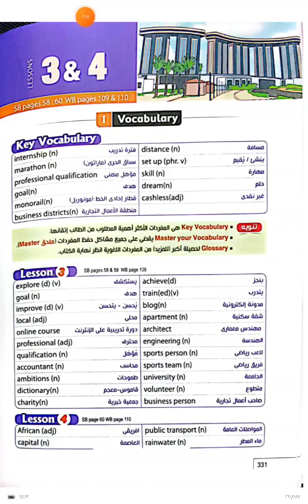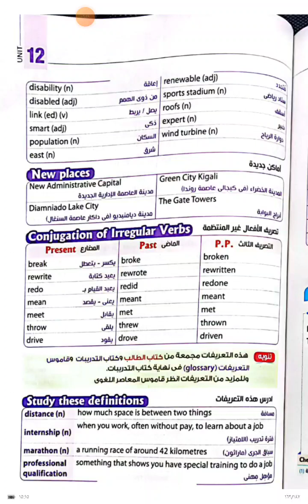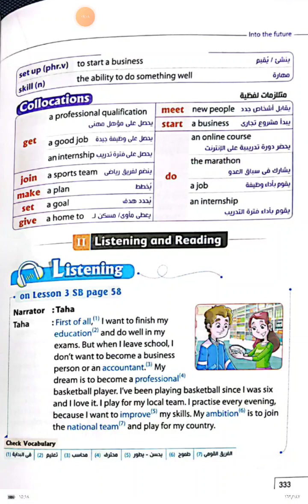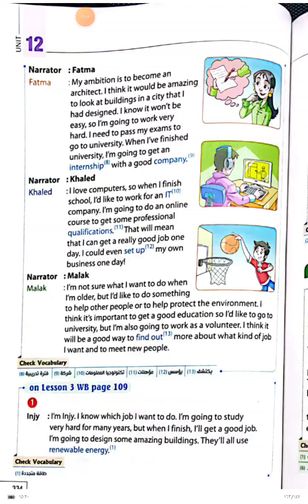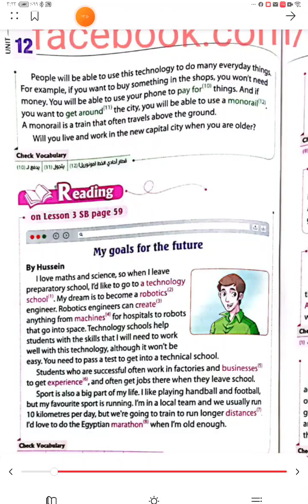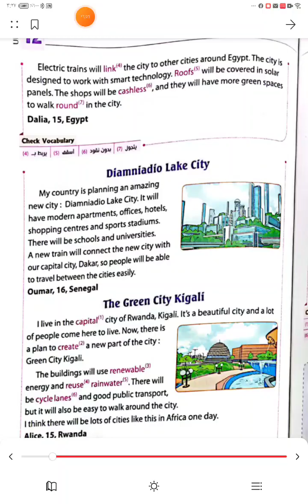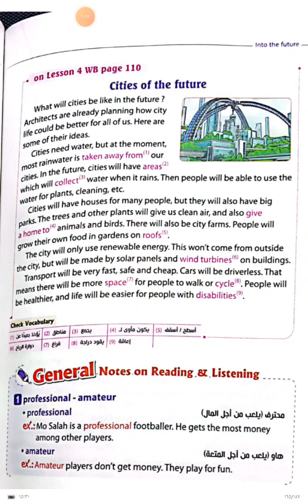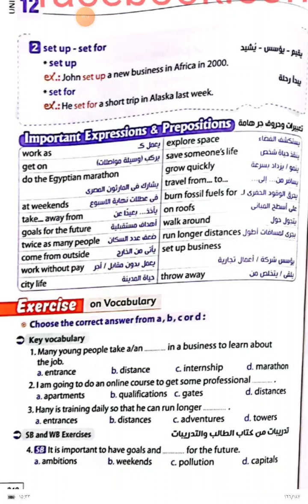New Hello - 3rd Prep - Term 2 - Unit 12 / Lessons 3+4